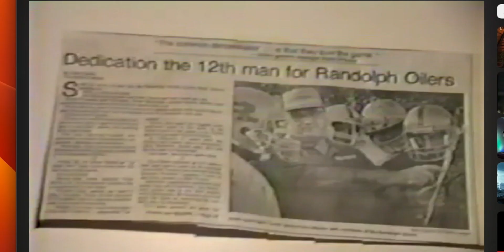ESN Films PresentsThe Climb "Return of the Randolph Oilers" (Teaser) 2023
ESN Films
Presents
The Climb "Return of the Randolph Oilers" (Teaser) 2023